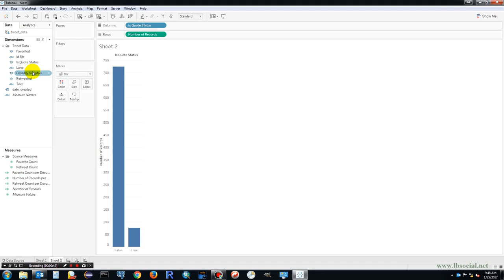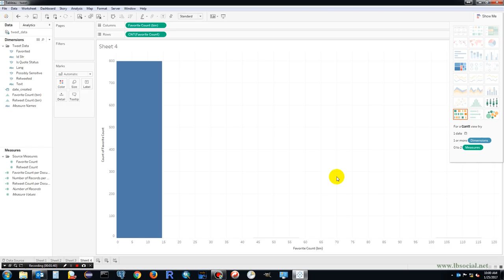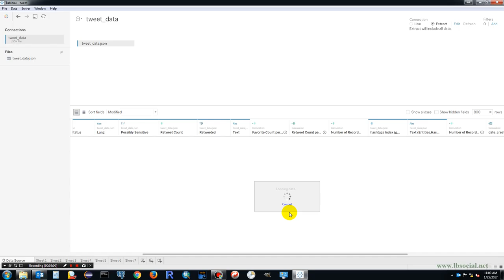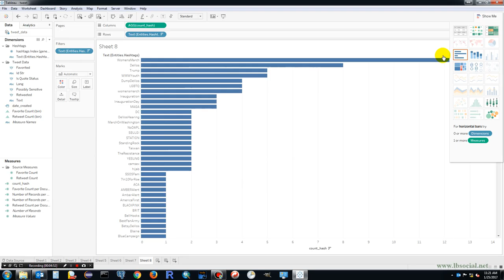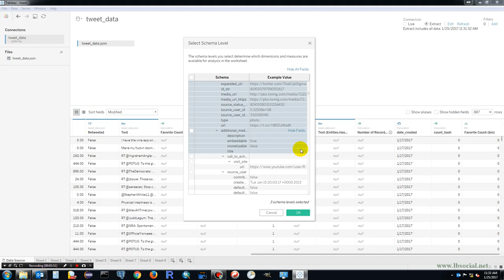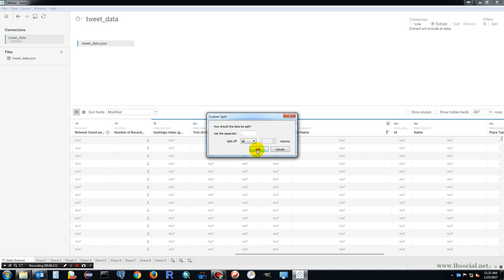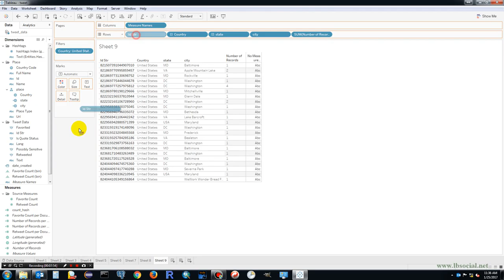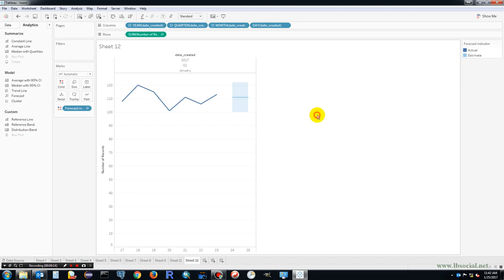Explore and Visualize Twitter Json data in Tableau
Demo of using Tableau to explore and visualize Twitter data from Json format, including calculating simple statistics, creating maps, and forecasting future trend.